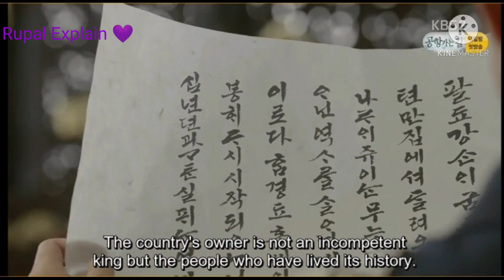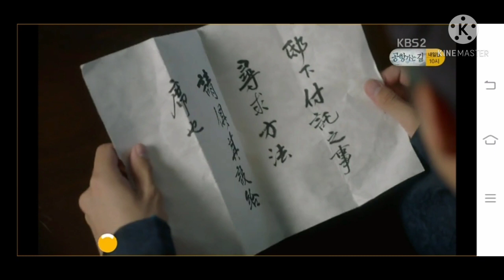Love in the Moonlight Ep-10 | Korean Drama Hindi Explanation | Amazing Historical Lovestory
Copyright Use Disclaimer-This video is for entertainment purpose only.Copyright Disclaimer under section 107 of the Copyright Act 1976, allowance is made for “fair use” for purposes such as criticism, comment, news reporting, teaching, scholarship, education and research.
Rupal Explain 💜